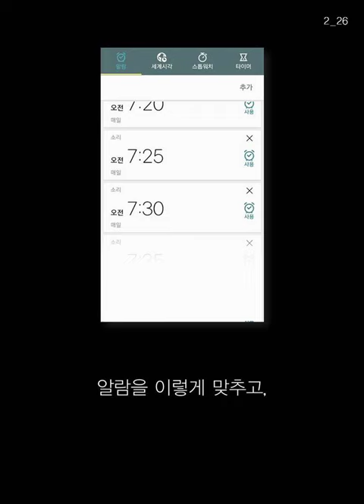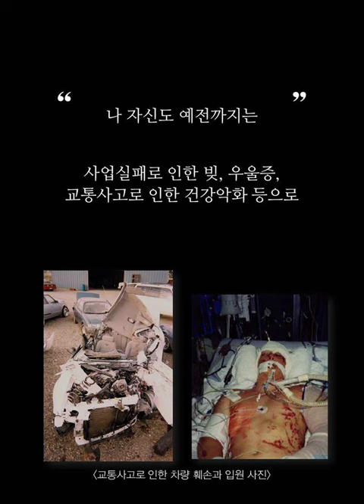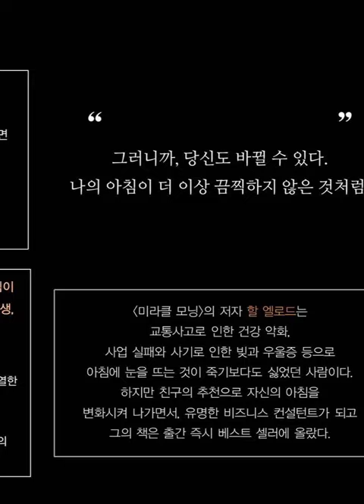미라클모닝, 인생을 바꾸는 아침 6분의 기적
☞ '미라클모닝'
☞ 저자 할 엘로드 / 역자 김현수

☞ 아침 6분, 당신의 인생을 바꾸는 시간 '미라클 모닝'

좋은 기분으로 아침에 눈뜨고, 하루를 생기로 가득 채울 수 있다면?
전 국민의 숙제, ‘아침’을 깨우는 기적의 6분

세상에는 온 힘을 다해 행복해지려는 사람들로 가득하다. 하지만 새해 다짐처럼, 행복해지려는 결심은 상황에 따라 쉽게 포기된다. 가만히 생각해보자. 오늘 아침, 침대에서 일어나기 위해 몇 번의 알람을 미루었는가? 대부분의 사람들이 매일 아침, 별다를 게 없는 삶을 사는 것처럼 알람을 끄고, 일어나지 않으면 안 될 때까지 버티다 침대에서 일어난다.

아침에 어떻게 일어나는지가 하루의 상태와 성취할 수 있는 성공의 등급을 결정한다. 인생의 가장 빛나는 시간에 겪은 충격적인 교통사고를 극복해낸 저자의 이야기와 그만의 아침사용설명서를 읽다보면 생각보다 ‘빨리’ 아침에 일어나고 성공에 도달할 수 있을 것이다.

☞ 한빛비즈
기획팀 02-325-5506 영업팀 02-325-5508